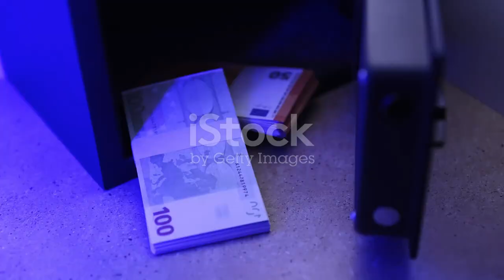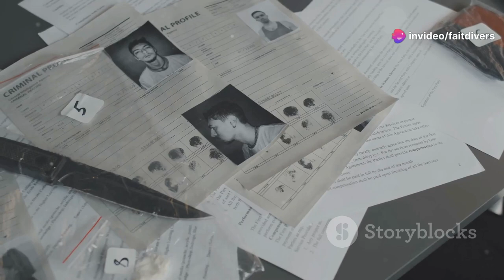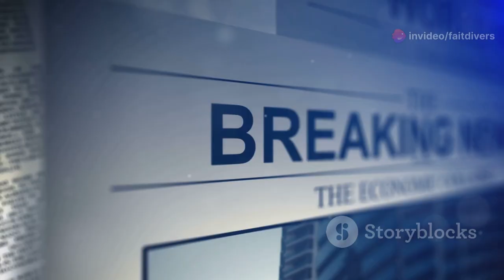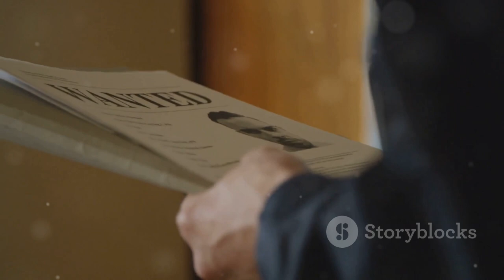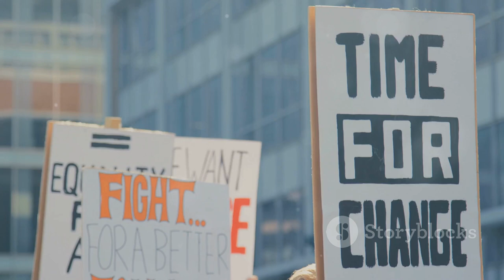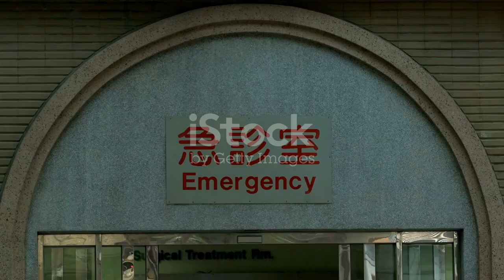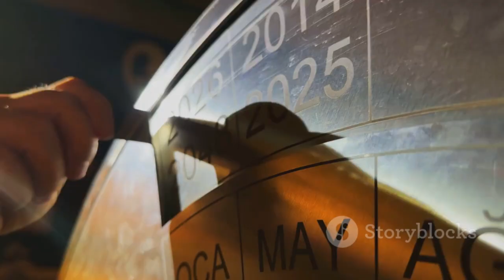GRAVE COMPLILATION DE FAITS DIVERS INTERNATIONAL